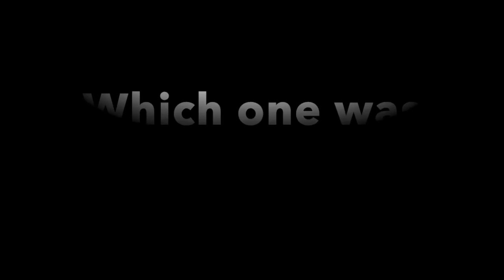Funniest Martial Arts Bloopers Ever - Suplex, Spin Kick, Choriok And Others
A lot of you wanted more martial arts comedy and funny videos, so Fight Commentary Breakdowns decided to highlight some of these hilarious clips and people that we've analyzed, learned from, and parodied over the years. In this compilation, we see what happens when you suplex yourself accidentally, when you sweep yourself accidentally, when you try to do a flying double kick, when you claim to be a master of a school, when you try to stop a brawl without any preparation, and if you're a Choriok master.

Timecodes:
0:00 Suplex blooper
0:16 TKD blooper
0:29 TFC blooper
0:44 Kungfu Master match
1:06 Bagua sparring
1:24 Speechless
1:39 Choriok

Follow fightcommentarybreakdowns on social media and send us clips, thoughts, rants etc: Fight Commentary Breakdowns on Twitter, Facebook, Instagram etc.